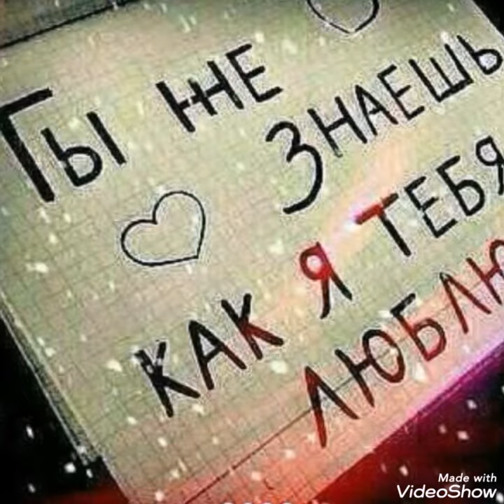Sevgilim Armon pesni💣💣💣💣💣💣💣🤞😂